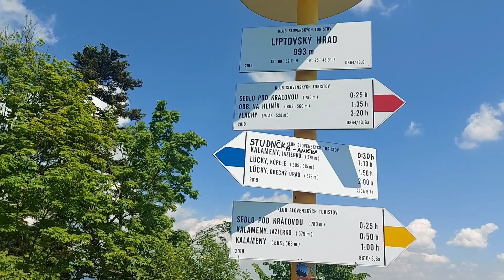Выходной в Словакии. Липтовский замок. Каломены.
Спонтанно получилось, но я хотел давно побывать на термальных источниках в Европе. В приоритете конечно Карловы-Вары, но это все впереди... Так вот Словакия удивила не только термалами, но и поразила горным ландшафтом и замками...